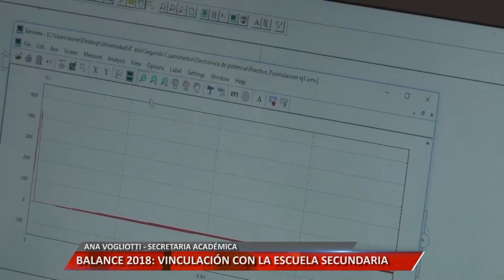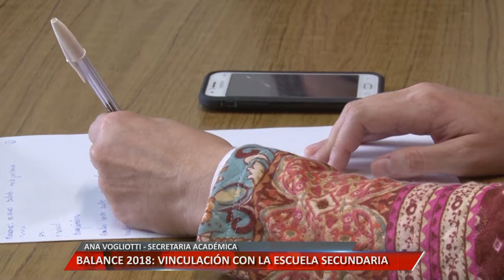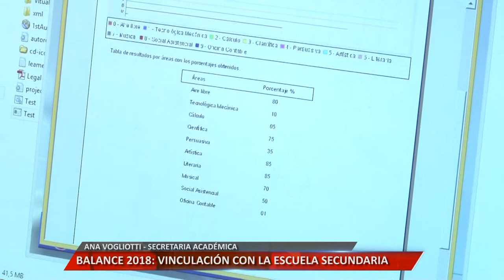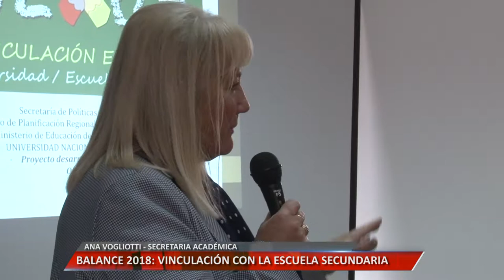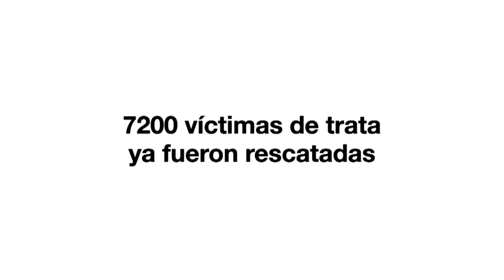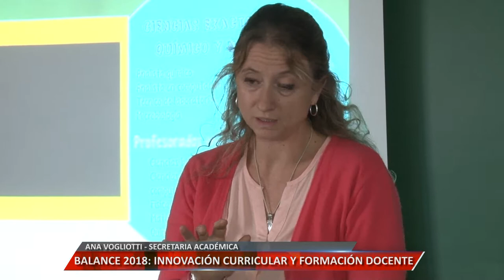BALANCE 2018 - ENTREVISTA A ANA VOGLIOTTI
En Universidad Informa, repasamos las acciones y los proyectos que llevó adelante la Secretaría Académica de la UNRC.
Facebook.com/uniriotv
Twitter.com/uniriotv